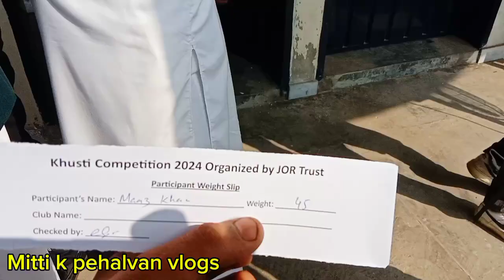استاد ٹینڈا پہلوان اور اعوان برادران نے دیسی کشتیوں کے مختلف کیٹاگریوں کے مقابلے کروائے ۔